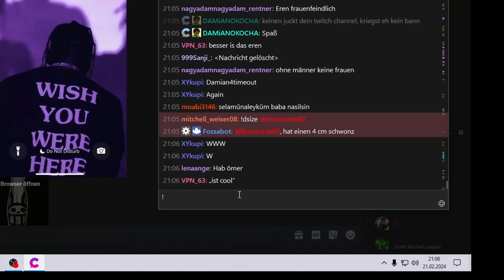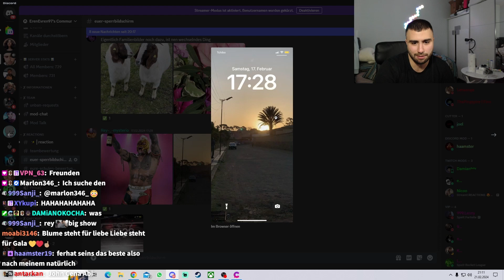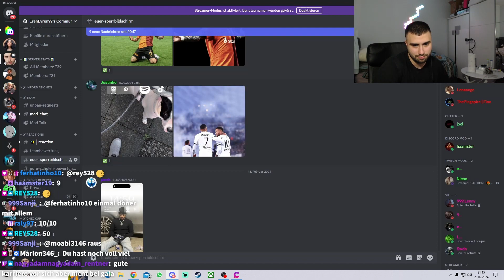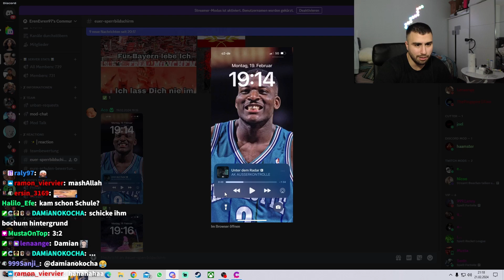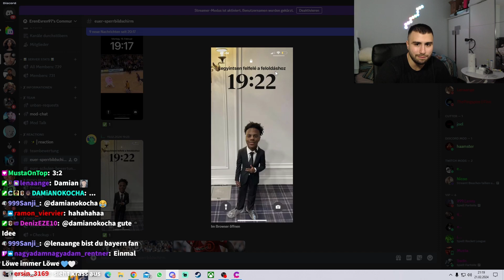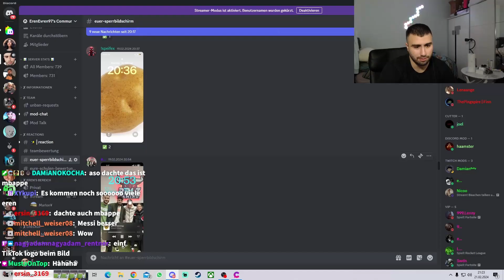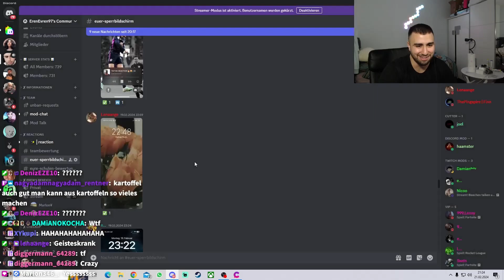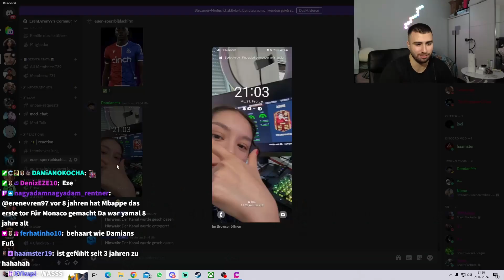ICH REAGIERE AUF SPERRBILDSCHIRME 😭😭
➡️Joine uns auf unserem Discord ✅